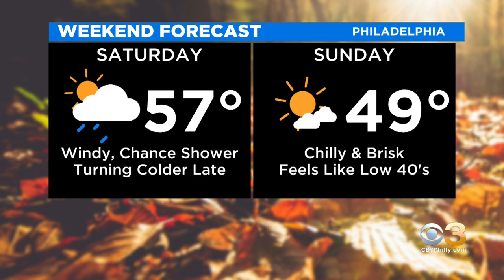Philadelphia Weather: Brisk End to the Weekend